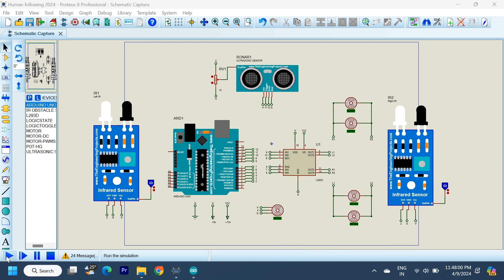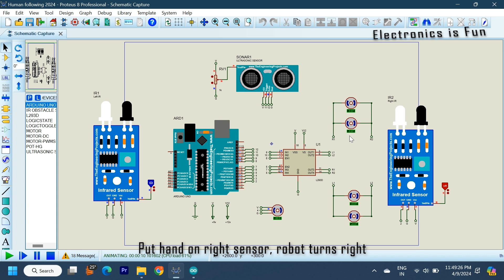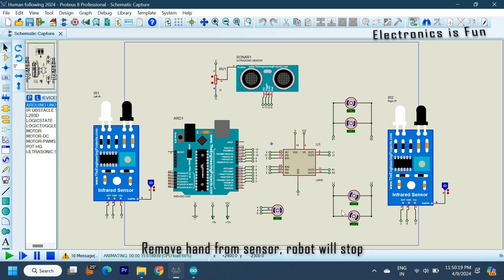🤖🤘Human Following Robot 2024 updated Proteus v8.13 Simulation 🤝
Hey Folks, Presenting you the New 2024 Updated simulation of Human Following Robot.

Queries Solved :-
1. object following robot using arduino with proteus v8.11
2. human following robot using proteus v8.12
3. human following robot arduino proteus v8.12
4. how to make arduino human following robot proteus v8.12
5. arduino human following robot proteus v8.12
6. how to make a human following robot proteus v8.12
7. human following robot using ir sensor proteus v8.12
8. hand following robot proteus v8.12
9. human following robot arduino code proteus v8.12
10. human following robot using arduino proteus v8.12
11. human following robot using arduino code proteus v8.12
12. how to make object following robot proteus v8.12
13. how to make human following robot with arduino proteus v8.12